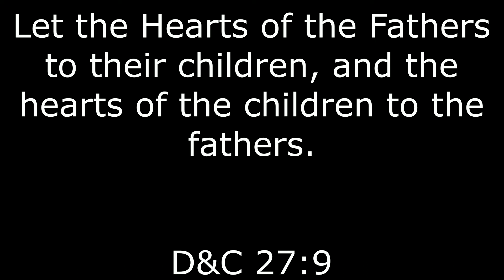Interview with Clarence Wheeler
Talking with my Grandpa, Clarence Wheeler on 4-4-2009 (the date on the video title is wrong).  We talked about his Indian rugs and a little bit about how he learned to speak Hopi.